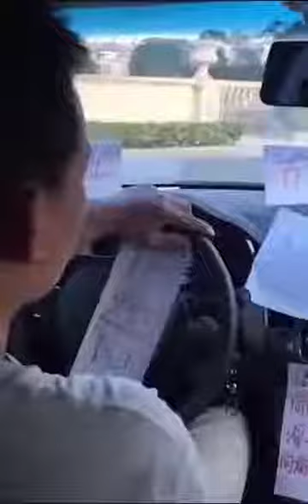女司机的方向盘就是不一样, 这车我也坐定了!